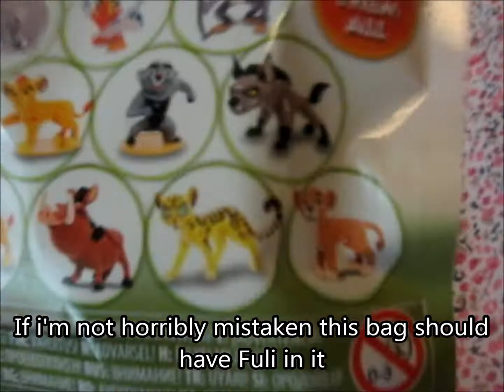Opening The Lion guard blind bag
Bought one Lion guard blind bag today so time for an opening video of it :3
Ostin Leijonakaarti yllätyspussin tänään joten aika avausvidille :3